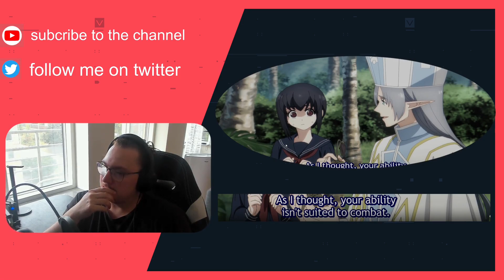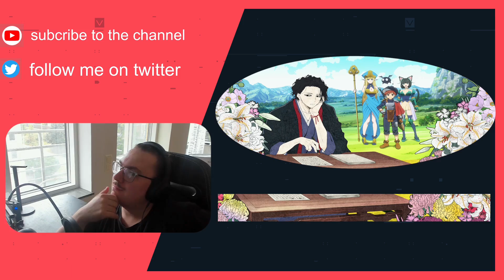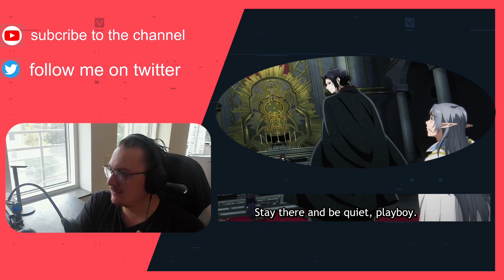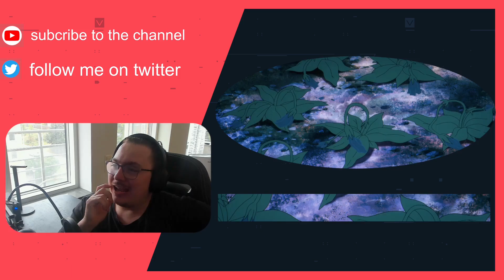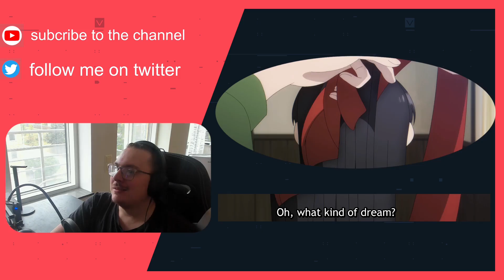No Longer Allowed In Another World Episode 11 SISTERS LOVE STORY Reaction